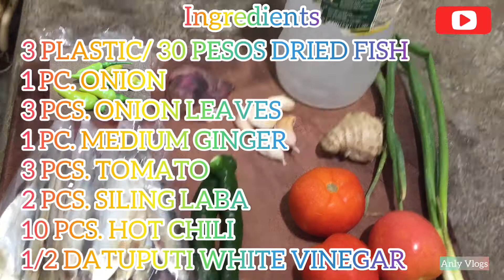Dried fish with ginger and tomato | TUYO NA MAY LUYA AT KAMATIS | Anly Vlogs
Share ko lang po itong lutong bahay na toyo kasi namiss ko at ang sarap kumain nito so ayan share ko sa inyo. Sana ay inyong magustohan. Enjoy watching and thank you so kuch😘🥰.

             Ingredients:
3 PLASTIC/ 30 PESOS WORTH OF TOYO or DRIED FISH
1 PC. ONION
3 PCS. ONION LEAVES
1 PC. MEDIUM GINGER
3 PCS. TOMATO
2 PCS. SILING LABA
10 PCS. HOT CHILI
1/2 CUP DATU PUTI WHITE VINEGARMY

MY MUSIC INTRO :

Musician: @iksonmusic

MY VIDEO MUSIC:

Musician: @iksonmusic